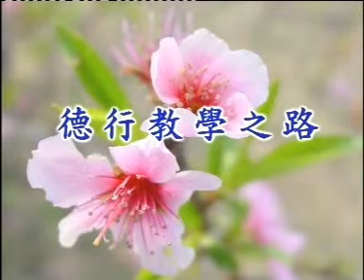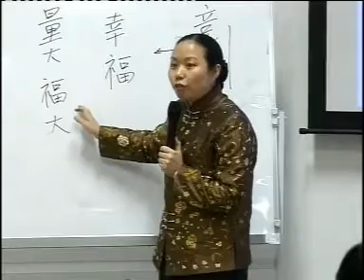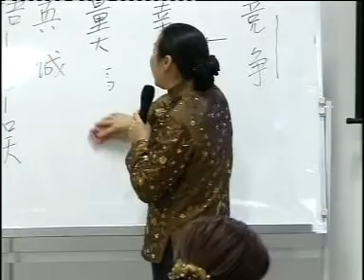德行教育之路 (邵雅忠老师) (Disk 10/10 Part 1/5)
- 德行教学之路 (邵雅忠老师)
- Moral Education by Teacher Shao4 Ya3 Zhong1
- Highly recommended for all Teachers, Parents and Students.

- 2006 年 2 月
- 山东, 烟台

学所以治己
教所以治人
不学则不智
不教则不仁
建国君民教学为先